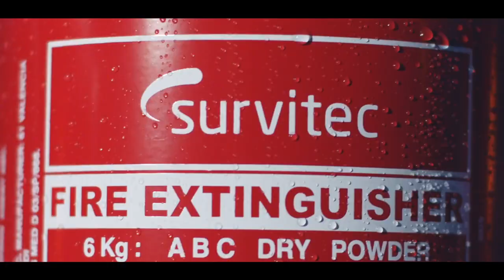Survitec - Trusted to Protect Lives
We are pioneers of Survival Technology. Our wearable survival equipment, fire solutions and survival craft technology keep people safe when their life depends on it. We have 3,000 people that work with our partners in 96 countries to provide trustworthy solutions that reduce risk and help protect lives.

Why? Because We Exist to Protect Lives.